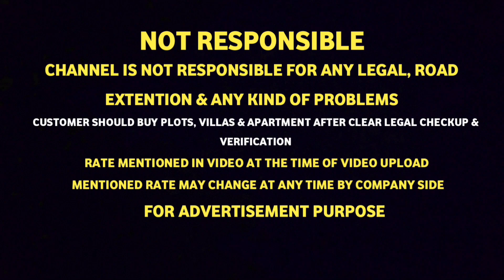Flats for sale in Ambattur 52Lakhs/-All Inclusive😱💥Builder Number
RERA Number : TN/29/BUILDING/419/2022

Builder Number :
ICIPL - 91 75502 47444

Location of Project :
ICIPL Swarn

RATE DETAILS :
Onwards 52Lakhs/- All Inclusive

NOTE : RATE MENTIONED IN THIS VIDEO IS AT THE TIME OF UPLOAD & MENTIONED RATE MAY CHANGE ANY TIME .ADDITIONAL CHARGE MAY APPLY FOR FLATS.

Nearby Landmarks :
Sree Saraswathi Matriculation School

"""""NOT RESPONSIBLE"""""""